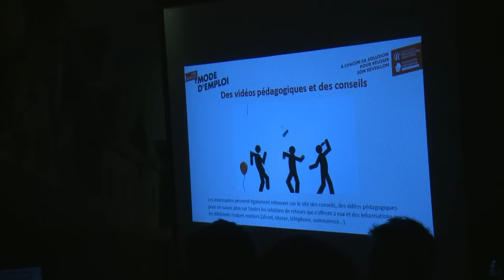AFP - Le JT, 2ème édition du mardi 29 décembre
AFP - Le JT, 2ème édition du mardi 29 décembre -Corse: appel au calme des pompiers après les manifestations consécutives à une agression à Noël -Guinée: fin de l'épidémie d'Ebola, la dernière patiente était une petite fille née dans un centre de traitement -Israël: Ehud Olmert définitivement condamné à 18 mois de prison ferme pour une affaire de corruption -Nouvel An: lancement d'une campagne pour sensibiliser les Français aux dangers de l'alcool au volant -Nigeria: Calabar accueille chaque décembre un festival, la plus grande fête de rue d'Afrique de l'Ouest